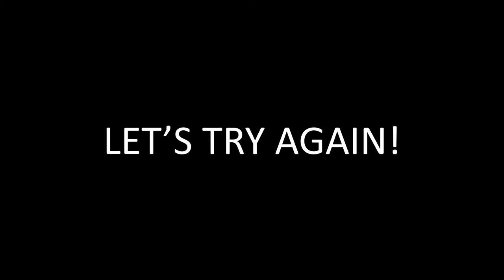LEGO MINDSTORMS EV3 "SLOTS MACHINE"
Hello guys! In this video I will show you my EV3 Slot Machine. I made this slot machine using only 1 EV3 Core Set (45544) and 1 large motor. Thanks!